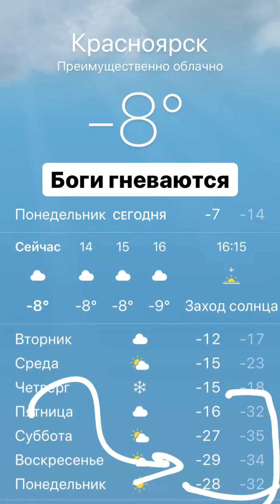Александр Андреади (Instagram stories от 21.12.20)